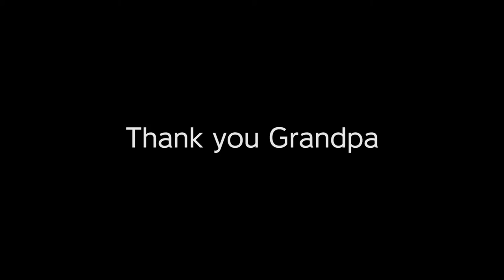1915 Model-T Day Trip